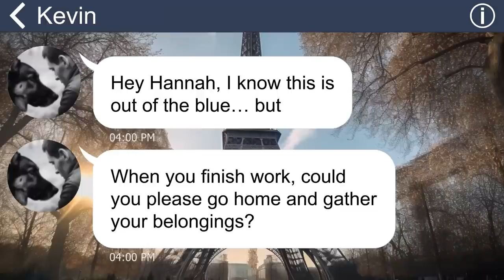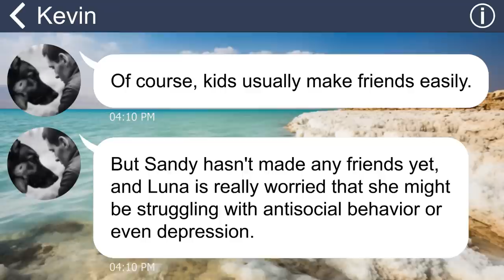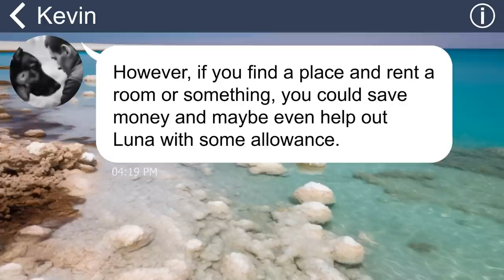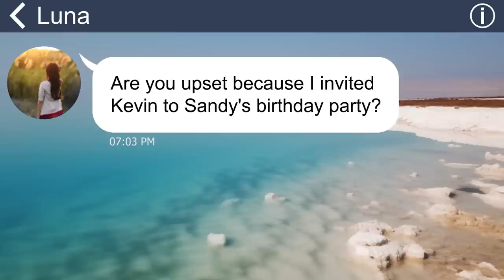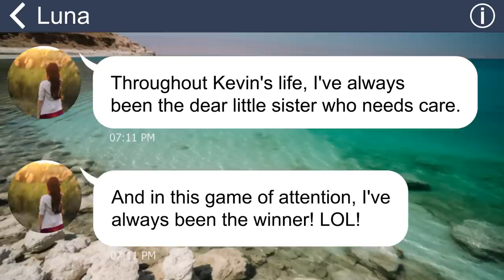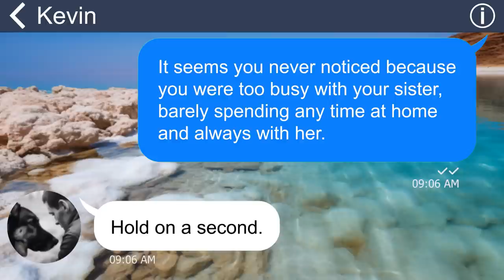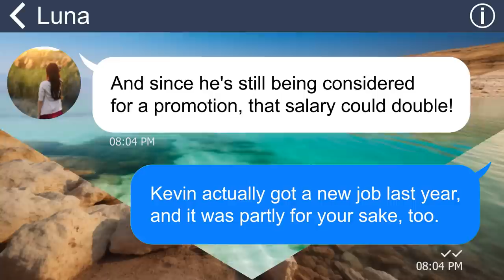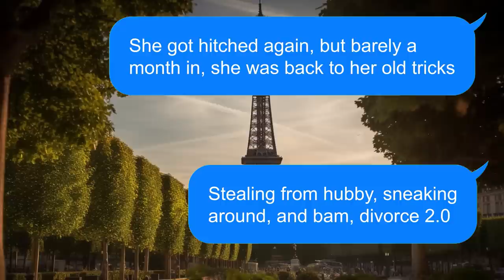[Apple] Husband kicks me out of the house while I'm pregnant because of his sister's stupid advice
My husband is actually trying to get me to leave our house so he can live with my sister-in-law. And if that's not enough, his sister has even asked me for money to pay for her daughter's education